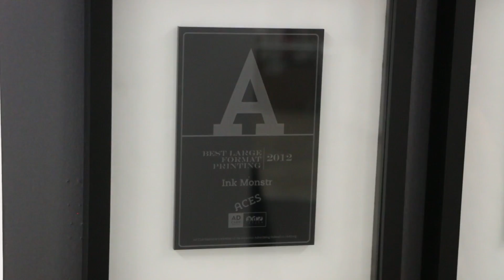Colorado Small Business 2016 Winner Reed Silberman Founder of Ink Monstr: Words With The Wise 4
Words with The Wise 4: Interviewing Colorado Small Business 2016 Winner Reed Silberman Founder of Ink Monstr about making tons of money on the stock market in NY to moving to Colorado living out of a van with $300 dollars.